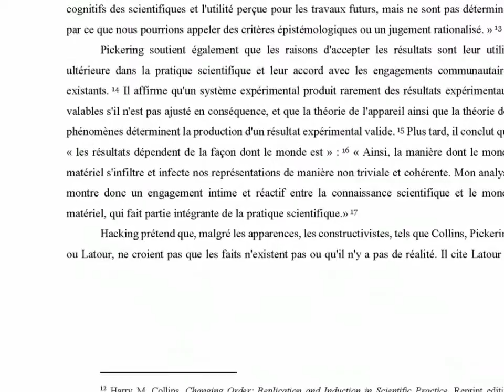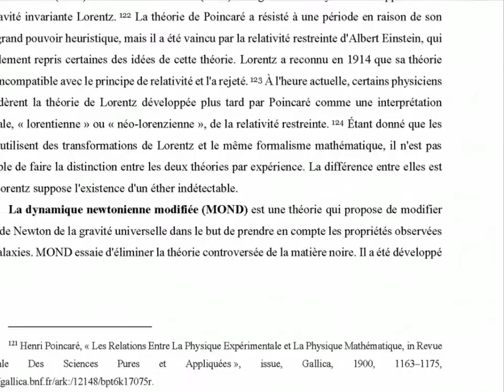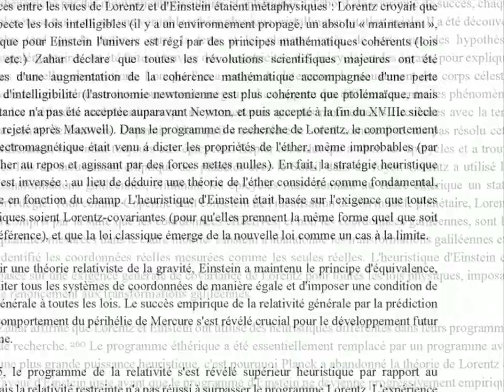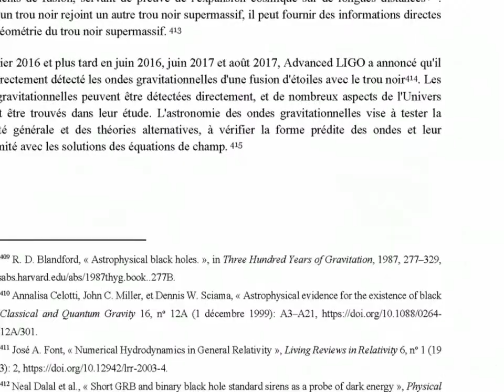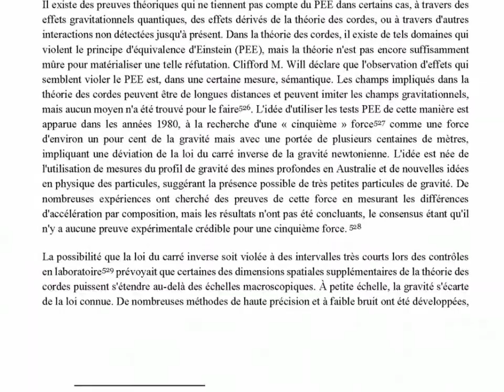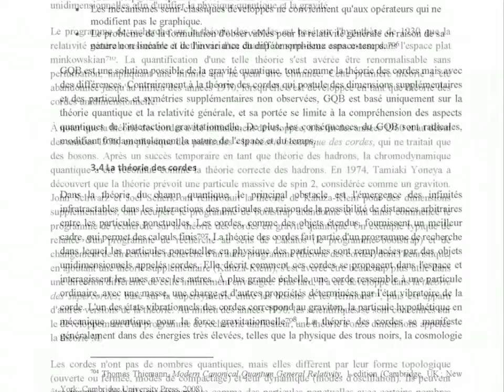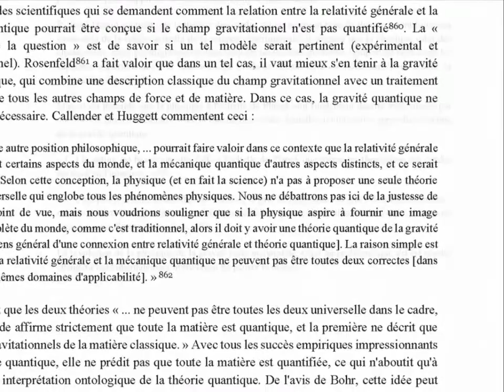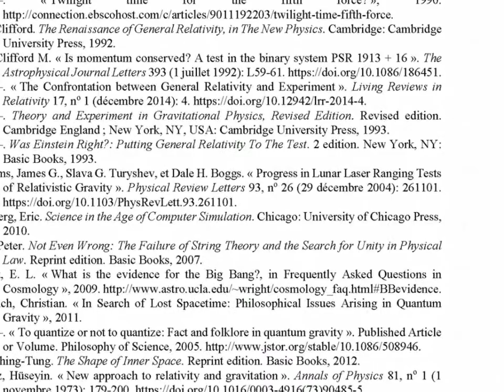Epistémologie de la gravité expérimentale - Rationalité scientifique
L'évolution des tests gravitationnels dans une perspective épistémologique encadré dans le concept de reconstruction rationnelle d'Imre Lakatos, fondée sur sa méthodologie de programmes de recherche. Contrairement à d'autres travaux sur le même sujet, la période évaluée est très longue, allant de la philosophie naturelle de Newton aux théories de la gravité quantique d'aujourd'hui. Afin d'expliquer de manière plus rationnelle l'évolution complexe du concept de gravité du siècle dernier, je propose une extension naturelle de la méthodologie des programmes de recherche que j'utilisais ensuite au cours de la communication. Je pense que cette approche offre une nouvelle perspective sur la manière dont le concept de gravité et les méthodes de test de chaque théorie de la gravité ont évalué dans le temps, par le biais d'observations et d'expériences. Je soutiens, sur la base de la méthodologie des programmes de recherche et des études des scientifiques et des philosophes, que les théories actuelles de la gravité quantique sont dégénératives, en raison du manque de preuves expérimentales sur une longue période et d'auto-immunisation contre la possibilité de la réfutabilité. De plus, un courant méthodologique est en cours de développement, attribuant un rôle secondaire, sans importance, aux vérifications par le biais d'observations et / ou d'expériences. Pour cette raison, il ne sera pas possible d'avoir une théorie complète de la gravité quantique sous sa forme actuelle qui inclura à la limite la relativité générale, car les théories physiques ont toujours été ajustées, au cours de leur évolution, sur la base d'essais d'observation ou expérimentaux, et vérifiées par les prédictions effectuées. En outre, contrairement à une opinion répandue et aux programmes en cours concernant l'unification de toutes les forces fondamentales de la physique dans une théorie finale unique, basée sur la théorie des cordes, je soutiens que cette unification est généralement improbable et, de toute façon, impossible pour que l'unification soit développée sur la base des théories actuelles de la gravité quantique, y compris la théorie des cordes. En outre, je partage l’avis de certains scientifiques et philosophes selon lequel on consacre actuellement trop de ressources à l’idée de développer des théories de la gravité quantique, et en particulier de la théorie des cordes, qui devrait inclure la relativité générale et unifier la gravité avec d’autres forces, en particulier conditions dans lesquelles la science n’impose pas de tels programmes de recherche.

DOI: 10.13140/RG.2.2.22585.31848